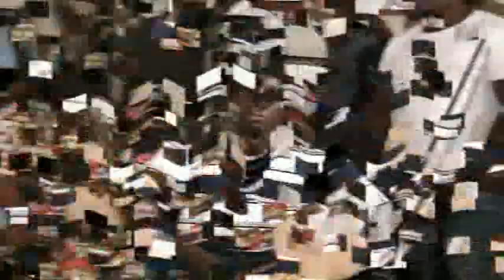SAHEED OSUPA JOGUNOMI